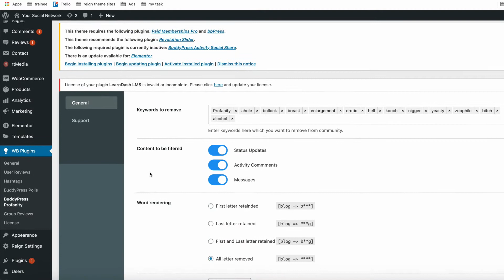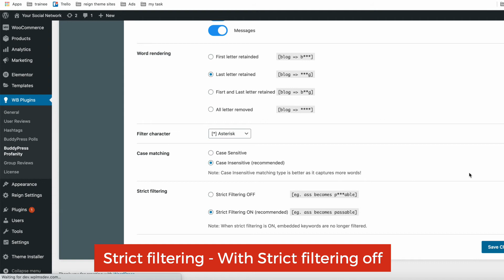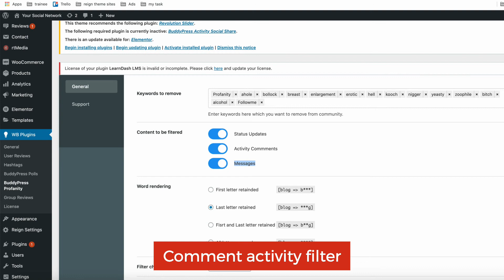BuddyPress & BuddyBoss Platform Profanity - Censor Bad Words in Activity Comment and Status texts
Demo setup in video using
Reign Theme with BuddyBoss Platform and some other BuddyPress BuddyBoss Addons like Hashtags.

Add list of keywords like ‘fan’ as a flagged keyword.
Any sentence which include fan will appear like " I am a big *** of X"

Profanity Addon Features

1.Options to enable content filter for Activities, Activity comments & 2.BuddyPress Private messages.
3.Options for admin to choose which type of word rendering he want to activate for site.
4.You have choice which type of filter character you want to use to hide bad words.
5.Site admin have choice to enable/disable case sensitive filter.
Options for Strict filters to filter characters within the words.